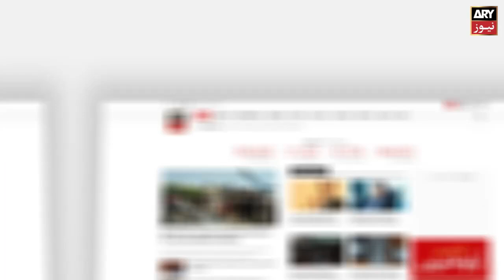Hum sachay thay, hum nay kabhi corruption nahi ki : Faryal Talpur